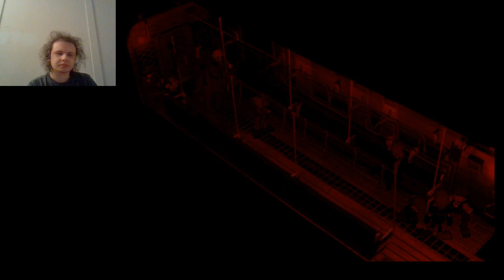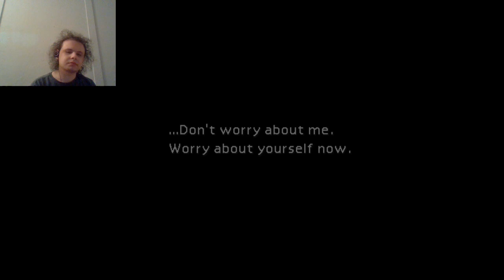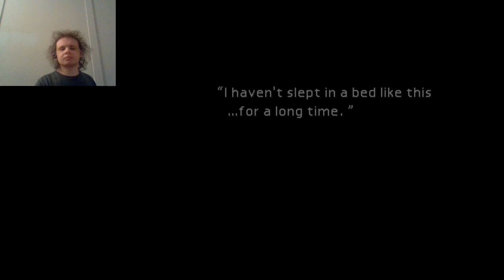Final Fantasy VII First Playthrough (Part 1)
Part one of my first playthrough of Final Fantasy 7. In this part I start the game and play up to Wall Market. I get stuck trying to get to Wall Market, and end up grinding enemies for a time trying to figure out what I'm supposed to do. If you'd like to interact with me live when I play through this game, be sure to follow me on Twitch so you can be notified of when I go live, and you can chat with me while I play.